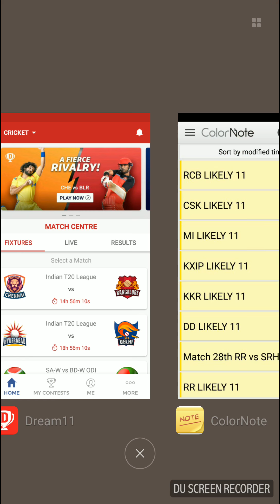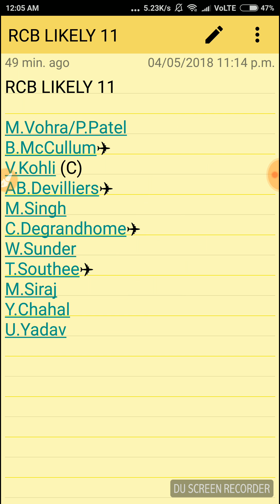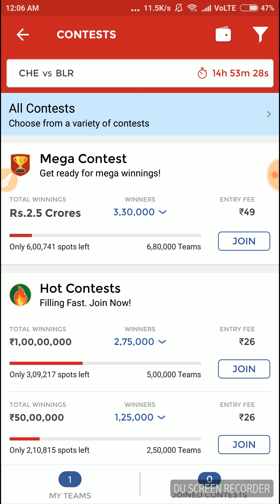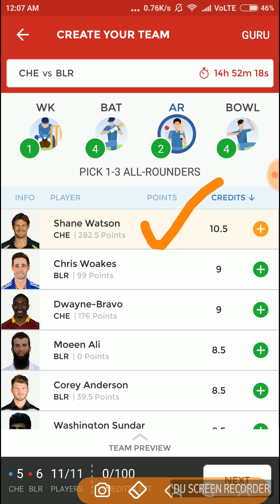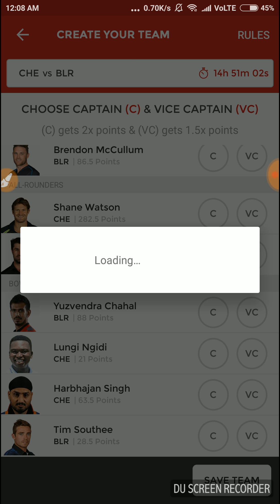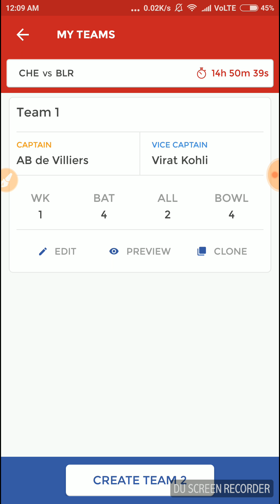CSK vs RCB, 35th Match, Confirmed playing11 for Dream11 team, 05/05/18 IPL 2018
In this video we will discuss about the best team and playing11 of the match which is going to be played between CSK and RCB.